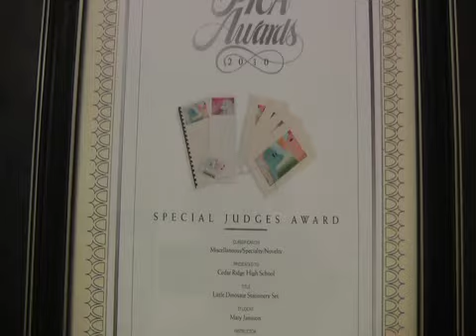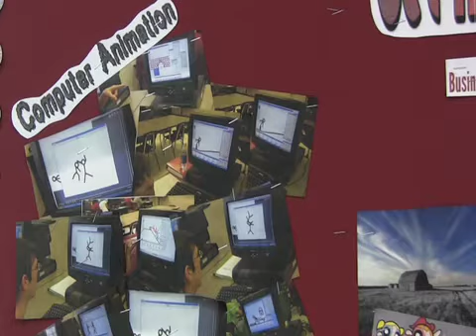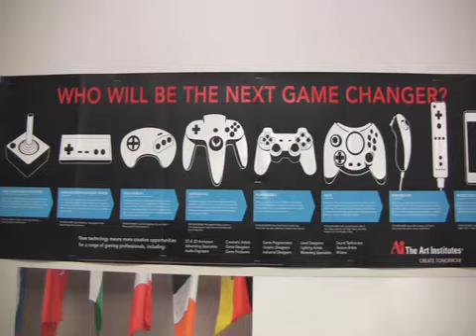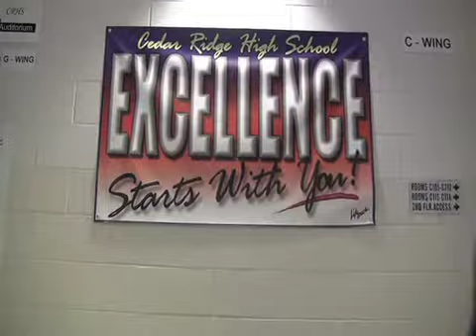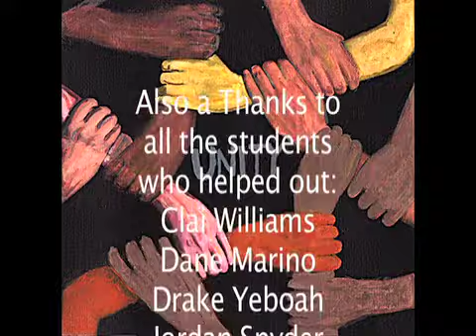Cedar Ridge CTE video streaming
CTE courses offered at Cedar Ridge.